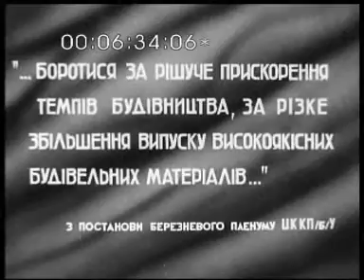Кіножурнал радянська УКРАЇНА. №21. квітень 1949р. УкрКіноХроніка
"Лауреати Сталінських премій. Ротаційний прес системи інженера О.О.Мелія."
Київ. Технологічні процеси виготовлення цегли на Київському цегельному заводі. Інженер-конструктор О.О.Мелія перевіряє роботу сконструйованого ним нового преса. Випробування цегли в лабораторії. Зразки продукції, виготовленої за допомогою нового преса. Працює конвеєр.